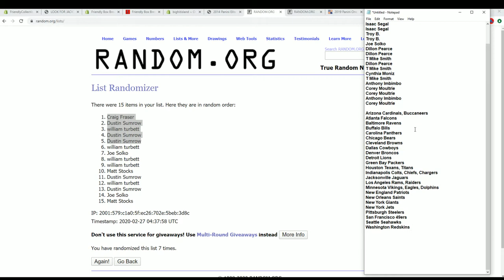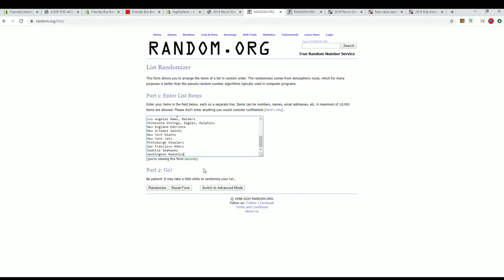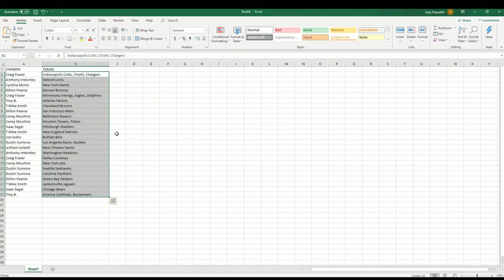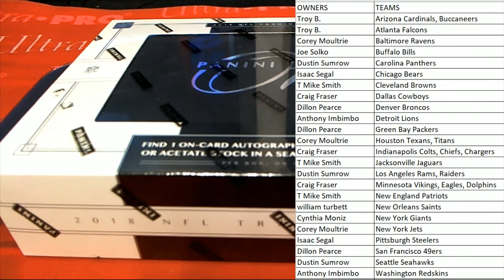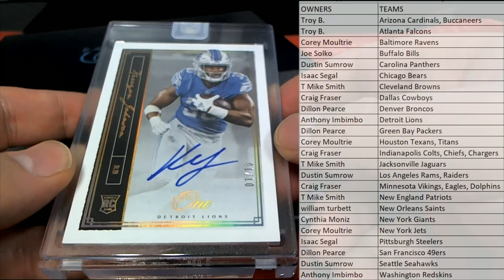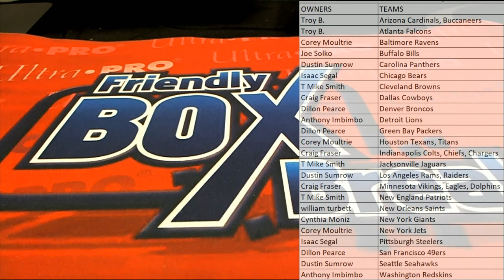2018 Panini One Football Hobby Box ID 18POFB2RT402